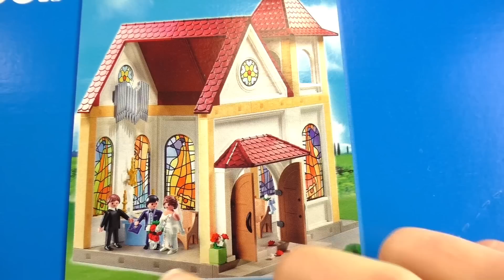Playmobil aufbauen deutsch - Playmobil Kirche - Aufbau des Sets 5053